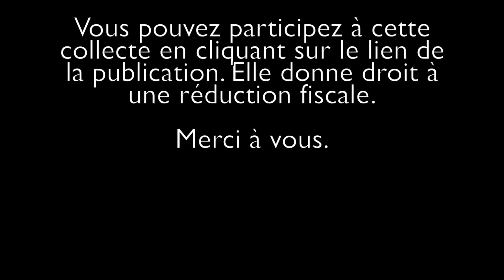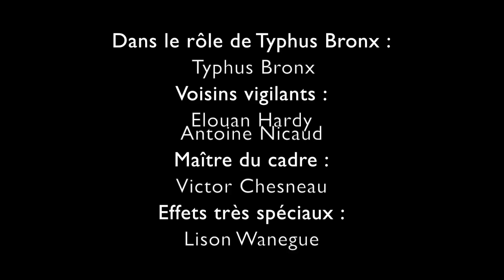Mais où est donc passé Typhus ? - Typhus Bronx // Bienvenue #22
🔴 Bienvenue 2.0 - Mobilisation pour les réfugiés du 03 au 19 Avril 2020 sur le web

Typhus Bronx. Clown caustique, enfantin, sauvage, cruel et indompté (jusqu'à présent...)

🔴 Le but de la manifestation est de récolter un maximum d’argent grâce aux propositions enregistrées des artistes. Le montant de la collecte ira à SOSMÉDITERRANÉE France, association qui vient au secours des migrants en Méditerranée et dont le bateau l’OceanViking repartira en mer dès que possible malgré des moyens restreints liés à la crise sanitaire.

Merci de votre soutien ❗Continuons ❗ Solidarisons-nous ! Mobilisons-nous ❗
Retrouvez-nous sur collectifbienvenue.fr
+ sur Twitter & Instagram